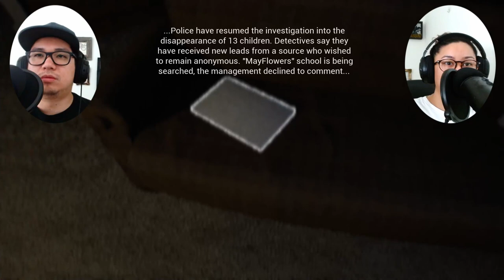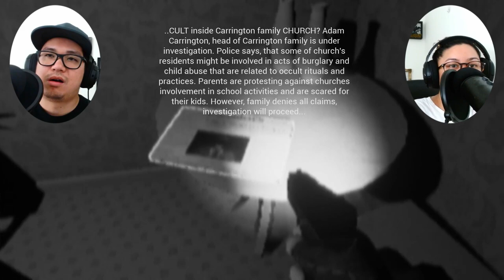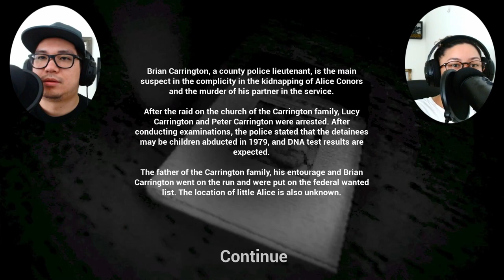SCARY home invasion game left us in SHOCK! | Unspoken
Unspoken: "You find yourself in the center of inexplicable nightmare. Make your way through the horror, come face to face with terrible events. Immerse yourself in the dark mystery of the events in which you found yourself an unwitting participant. "